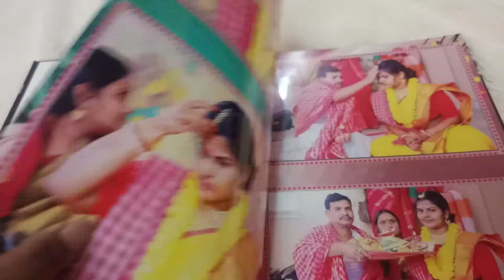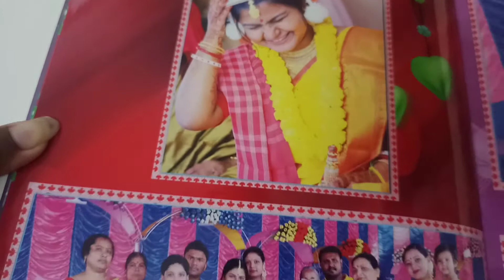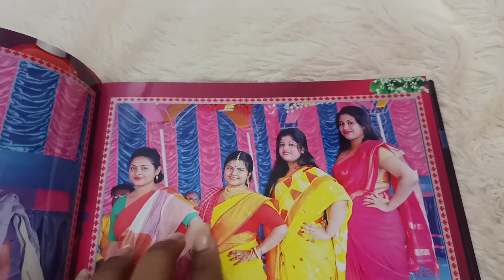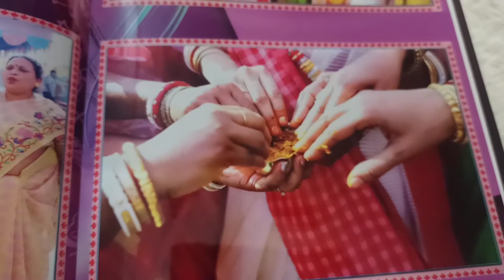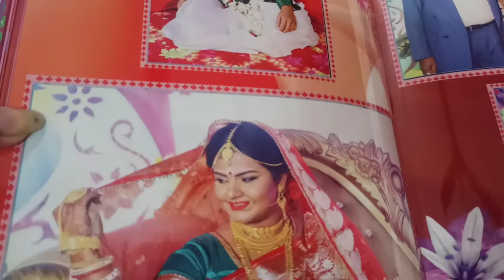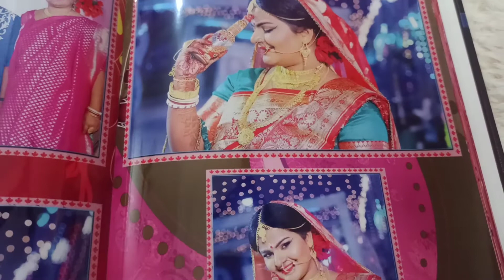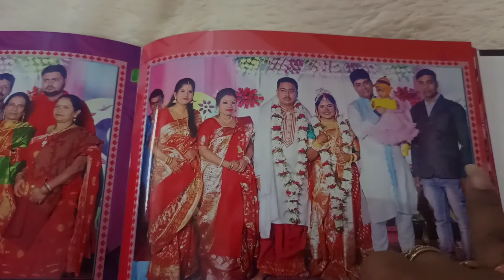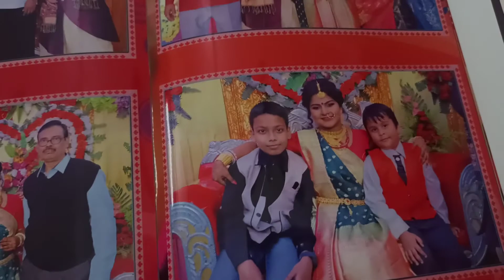biyer album part ll 💕|| wedding album💕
——— ⭐ Free Download ——— ⚠️ You’re free to use this song in any of your YouTube videos, but you MUST include the following in your video description (Copy & Paste): Take You There (feat. Ria Choony) by Spectrum Free Download / Stream Music promoted by Audio Library 🎵 Track Info: Title: Take You There (feat. Ria Choony) by Spectrum Genre and Mood: Pop + Romantic